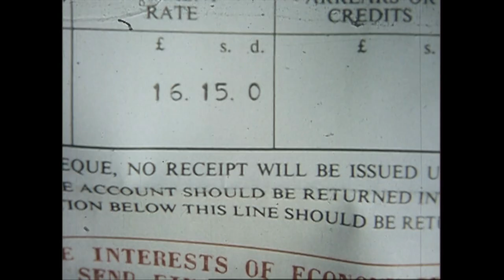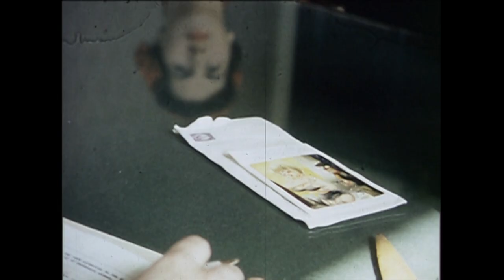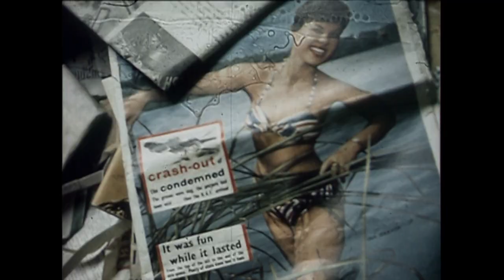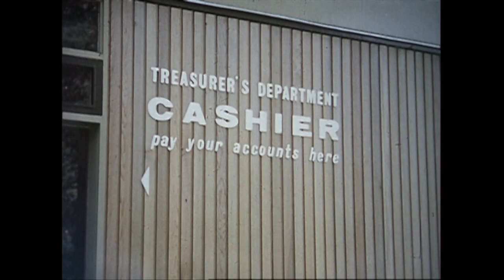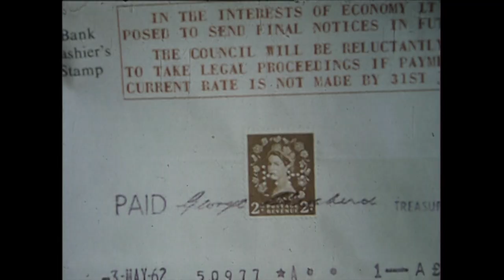At Your Service (1962)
A dramatised information film about the council services provided by Hayes and Harlington Urban District Council.

A disgruntled resident pays a visit to his local councillor to find out exactly why the rates have increased. The councillor details the services that the rates are used to fund in the borough – these include such things as street maintenance, rubbish collection, emergency services, environmental health and education, among others. The services are shown in a series of cutaways. By the end, the resident is satisfied and pays his charge.

This film is from Hillingdon local studies, archives and museum service. (The full catalogue record for this film, LSA 0494, is available